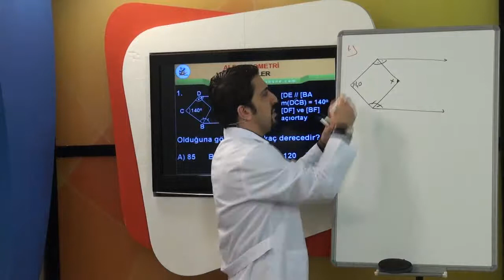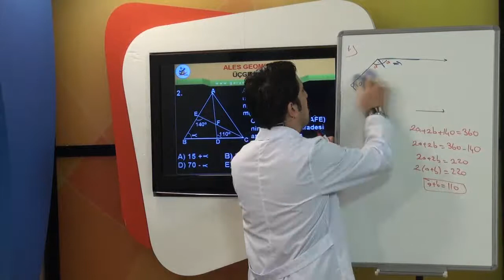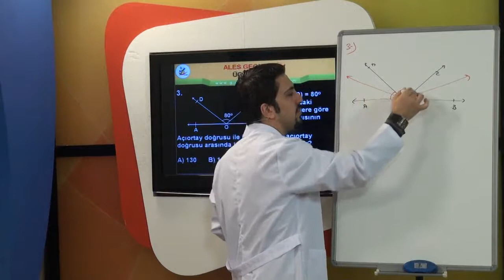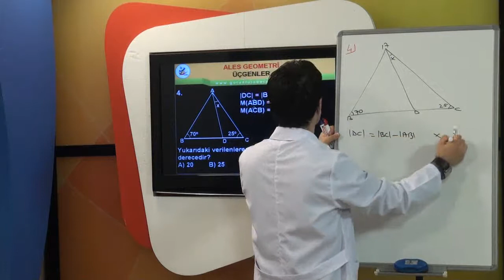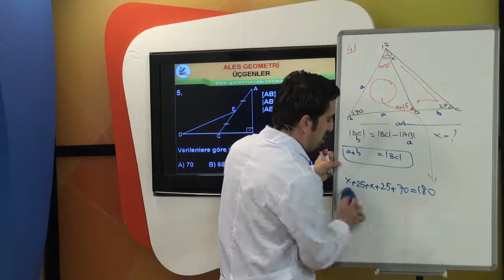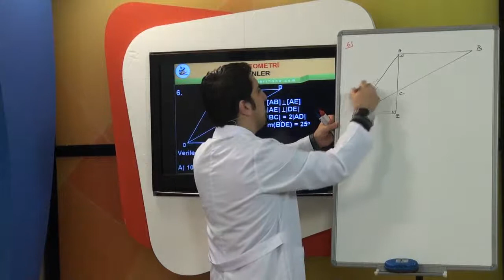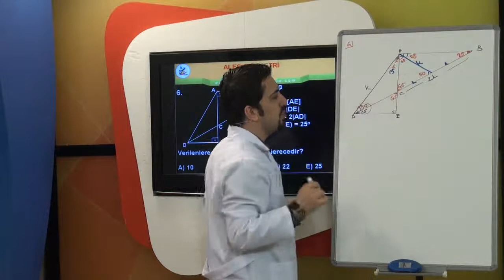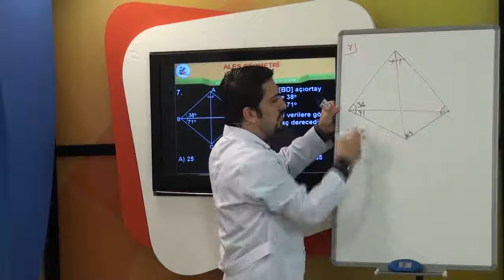ALES Geometri Üçgenler Soru Çözümleri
ALES Geometri Üçgende Alan
Akademik Personel ve Lisansüstü Eğitim Giriş Sınavı hazırlanan sınav adayları için hazırlamış olduğumuz ALES Geometri videoları ile sınava çok kolay bir şekilde hazırlanacaksınız. ALES Geometri konuları sıfırdan hiç bilmeyenler  ve bu konulara hakim olanlara kadar tüm seviyelere hitap etmektedir.
ALES Geometri Konuları, ALES Geometri Soruları, ALES Geometri Soru Çözümleri, ALES Geometri Konuları, ALES Geometri Konularının tamamı ALES Geometri dersleri listemizde anlatılmıştır.

ALES Geometri Konuları
Geometri
1. Doğruda Açılar
2. Üçgende Açılar
3. Üçgende Uzunluk ve Alan
4. Üçgende Açıortay, Kenarortay ve Benzerlik
5. Dörtgenler
6. Çember ve Daire
7. Analitik Geometri
8. Katı Cisimler